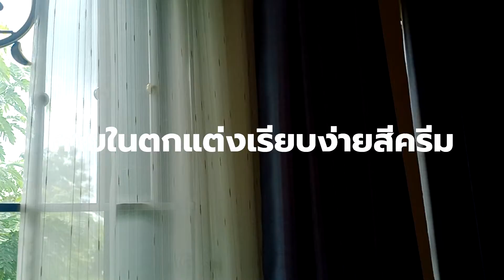รีวิวบ้าน แบบบ้านสไตล์โมเดิร์น - ท่านที่กำลังมองหาแบบบ้าน งบเหลือ ติดต่อสอบถามใต้คลิปครับ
การศึกษาวัฒนธรรม ศิลปะประเพณีอีสานพื้นบ้านบ้านเฮา ดนตรีฝึกร้องคาราโอเกะ
คนรักบ้าน รักครอบครัว สอบถามได้ครับ.
กรณีค้าขาย พ่อค้าแม่ค้าประกอบธุรกิจส่วนตัว
1.สำเนาบัตรประจำตัวประชาชน
2.สำเนาทะเบียนบ้าน
3.ทะเบียนพาณิชย์(ถ้ามี)
4.รูปร้านค้าและรูปสินค้า
5.สเตทเม้นย่อนหลัง12เดือน
7.เครดิตบูโร
กรณีเป็นผู้มีรายได้ประจำ ข้าราชการ,ลูกจ้าง,โรงงาน,พนักงานบริษัท
1.สำเนาบัตรประจำตัวประชาชน/สำเนาบัตรข้าราชการ
2.สำเนาทะเบียนบ้าน
3.หนังสือรับรองเงินเดือน
4.สลิปเงินเดือนย้อนหลัง3เดือน
5.สเตทเม้นย้อนหลัง6เดือน
6.เครดิตบูโร.
. มิตรภาพไม่ทิ้งกัน
ว่าที่ร้อยโทวิฑูรย์ เสนานันท์
28/1 หมู่ 4 ตำบลหัวช้าง
อำเภอจตุรพักตรพิมาน
จังหวัดร้อยเอ็ด
45180